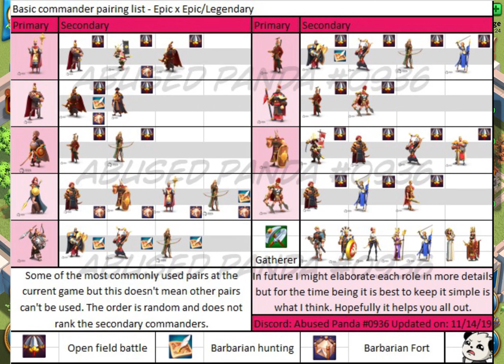GUIDE F2P DUO COMMANDANTS EPIC BASIC ! PAIRING EPIC COMMANDERS BASIC - RISE OF KINGDOMS (ENG SUB)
Les duos basics et les plus souvent utilisés en commandants Epic.